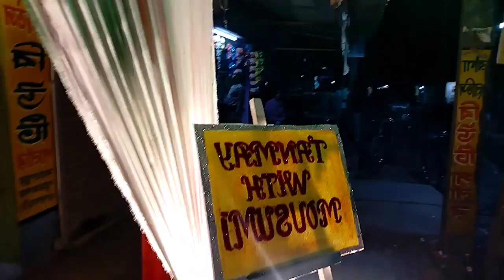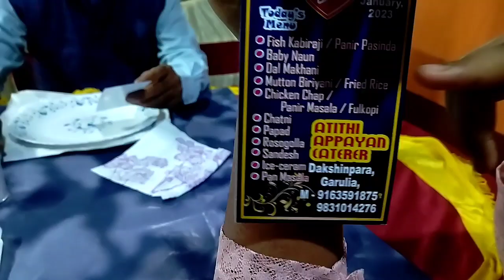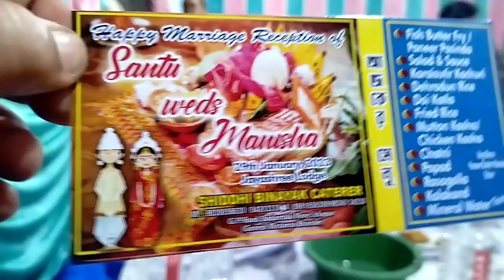ডবল বিয়েবাড়িতে ডবল মজা করলাম| কিন্তু খাইয়ে খাইয়ে পেটের হালাত খারাপ করে দিল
◦•●◉✿Hello bondhura ✿◉●•◦

Welcome to Ananda Aalay Channel❤❤❤

hi family how are you hope you all are doing good I am back with another new video in this video I have shared how I spend my whole day working in my home.

If you have enjoyed watching this video & want me to make more such videos then